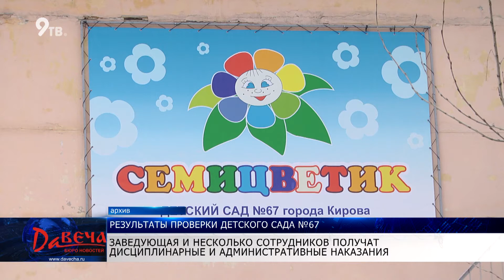Прокуратура проверила садик из-за жалоб родителей